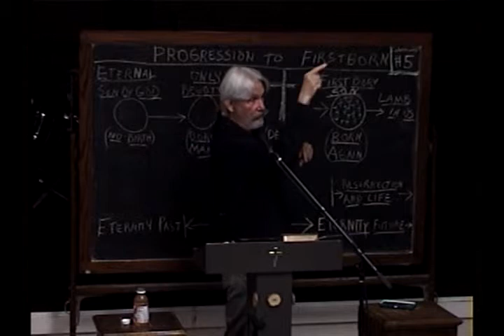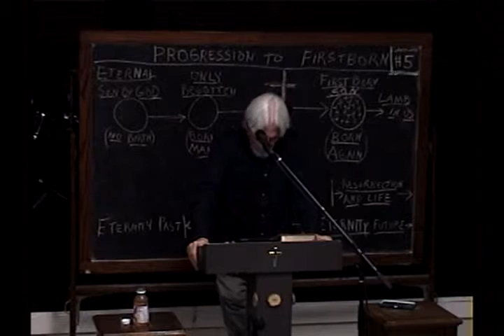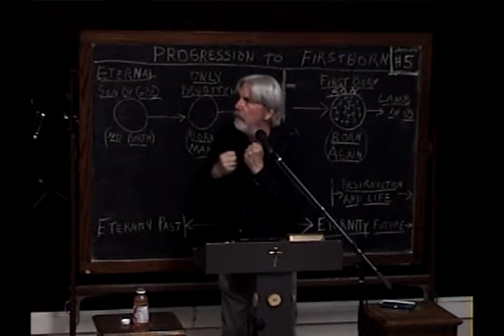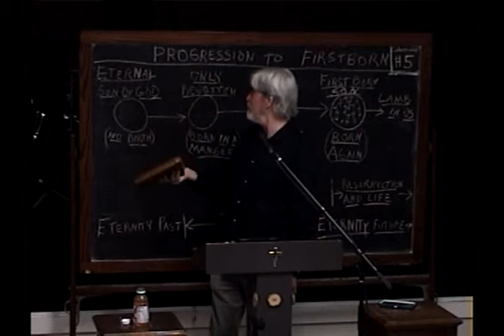6 The True Meaning Of Beguiling